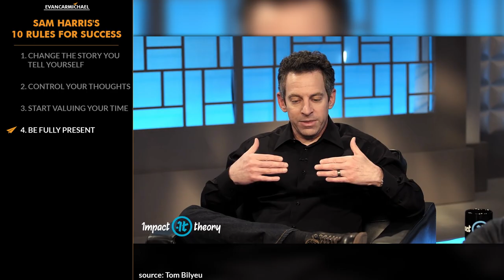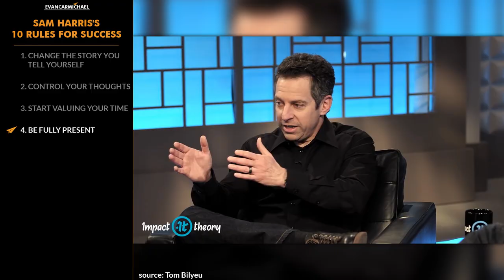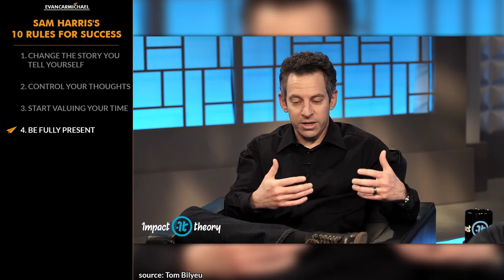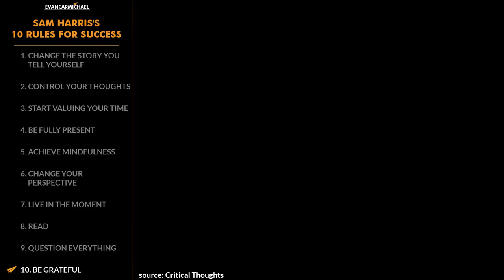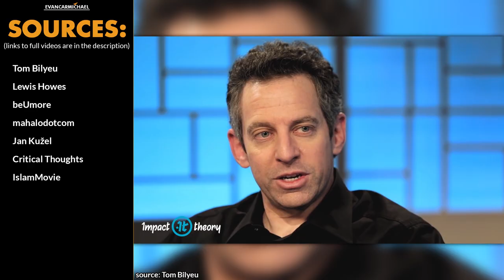Take CONTROL of Your MIND and Change Your STORY! | Sam Harris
✎ Sam Harris' Top 10 Rules for Success. His first book, The End of Faith, spent 33 weeks on The New York Times Best Seller list. He left Stanford in his second year and went to India and Nepal to study meditation. He's one of the most sought after speakers in the world. He's Sam Harris and here's my take on his Top 10 Rules for Success!

In this inspiring video, Sam Harris shares his Top 10 Rules for Success. Sam dives deep into the power of changing the story you tell yourself. He explains how our thoughts shape our reality and emphasizes the importance of mindfulness. By reframing our experiences and practicing gratitude, we can overcome negative thinking and achieve a more fulfilling life. Sam's insights are rooted in stoic philosophy, helping us appreciate what we have and avoid unnecessary suffering.

Sam also talks about controlling our thoughts and managing anxiety. He explains that worry is often pointless and suggests focusing on what can be done in the present moment. By being mindful, we can break the link between thought and psychological suffering. Sam's advice on valuing time is particularly poignant; he urges us to recognize the preciousness of each moment, reminding us that life is fleeting and every experience is valuable.

Throughout the video, Sam emphasizes the importance of being fully present. He discusses how our constant thinking can make us miserable and how meditation can help us connect with life. By questioning everything and embracing gratitude, we can find meaning in our existence and make the most of our time. Sam's wisdom offers a powerful guide to living a more mindful, present, and fulfilling life.

📜 SAM HARRIS' RULES 📜
1. Change the story you tell yourself
2. Control your thoughts
3. Start valuing your time
4. Be fully present
5. Achieve mindfulness
6. Change your perspective
7. Live in the moment
8. Read
9. Question everything
10. Be grateful
11. BONUS - Focus on doing things that matter

1. what are 3 things that you are grateful for today?
2. what's the biggest perspective shift that you need to make consistently?
3. where do you need to start valuing your time more?

✎ More about Sam Harris. His academic background is in philosophy and cognitive neuroscience. His work touches on a wide range of topics, including rationality, religion, ethics, free will, neuroscience, and meditation. He is described as one of the atheistic "Four Horsemen of the Non-Apocalypse". His first book, The End of Faith (2004), won the PEN/Martha Albrand Award for First Nonfiction. His work has been translated into over 20 languages. In 2013, he began releasing the Making Sense podcast. In September 2018 Harris released a meditation app, Waking Up with Sam Harris. He is rated number 13 in the Watkins Review list of the "100 Most Spiritually Influential Living People 2019".

Much love,
Evan